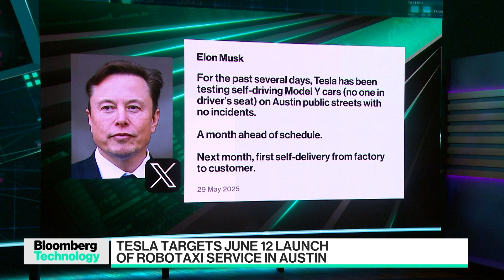Tesla Set to Launch Robotaxi in Austin on June 12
Tesla is set to launch its robotaxi service in Austin on June 12, a milestone in Elon Musk's plan to reshape the company around driverless vehicles and artificial intelligence. Bloomberg's Ed Ludlow broke the story and reports on "Bloomberg Technology."